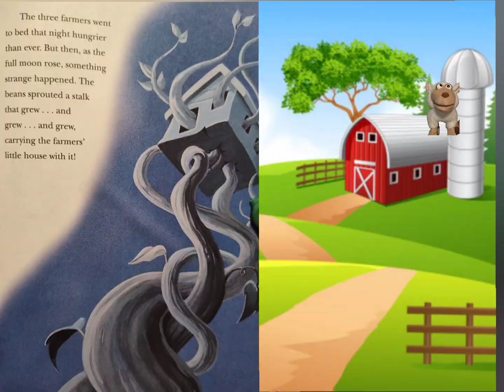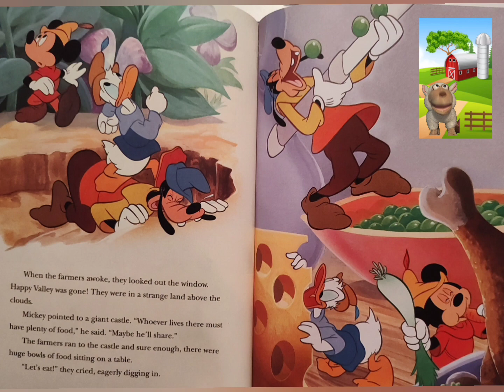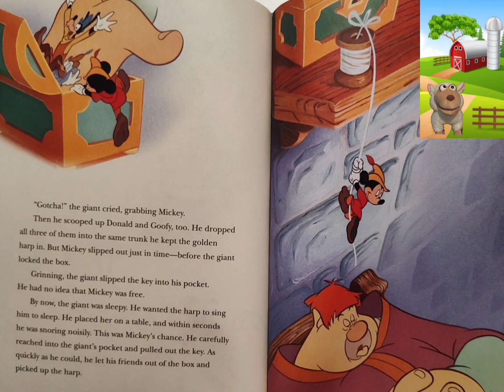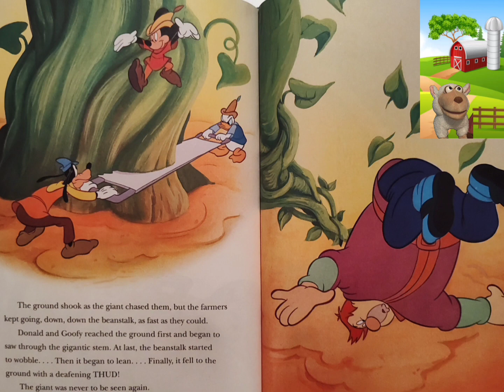"Mickey and the Beanstalk" Read Aloud Stories With Stuart.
Welcome to Stories With Stuart! Read along with Stuart as he reads his favorite stories. Today's story is Mickey and the Beanstalk!